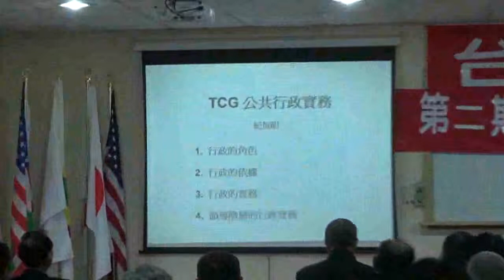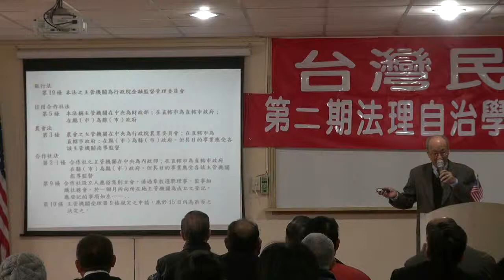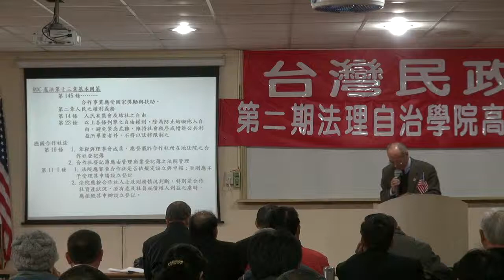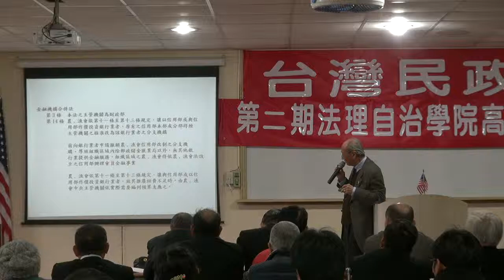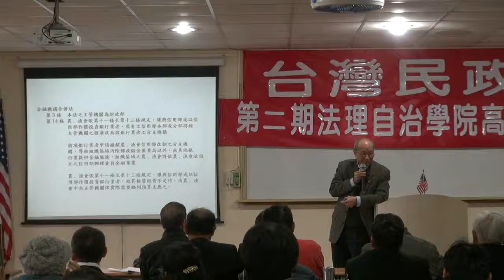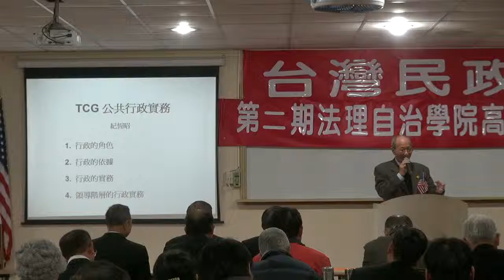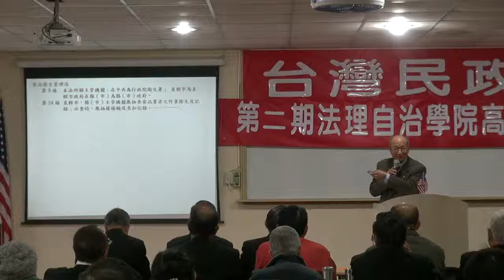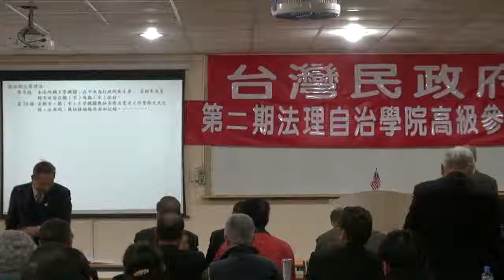120219-9-TCG公共行政實務-紀恆昭-台灣民政府高級參議班第二期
120219-9-TCG公共行政實務-紀恆昭-台灣民政府高級參議班第二期